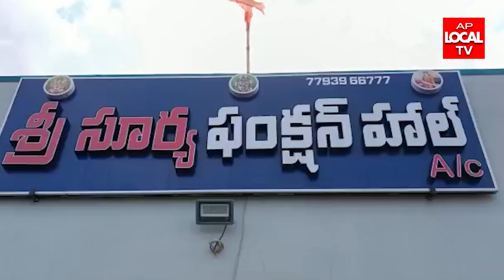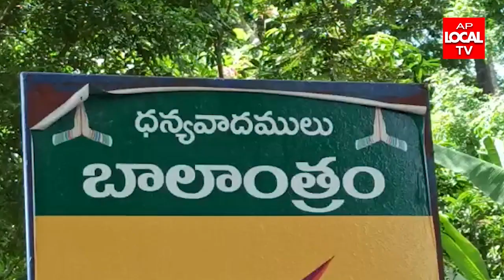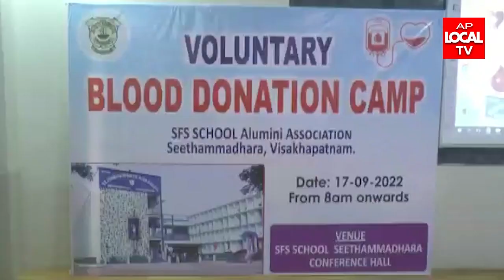17-09-2022 AP LOCAL TV NEWS BULLETIN